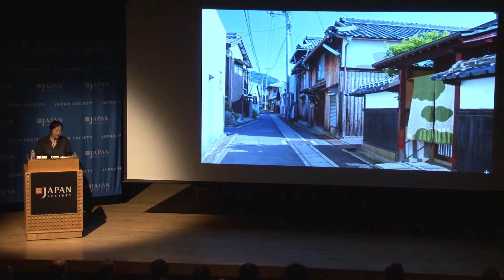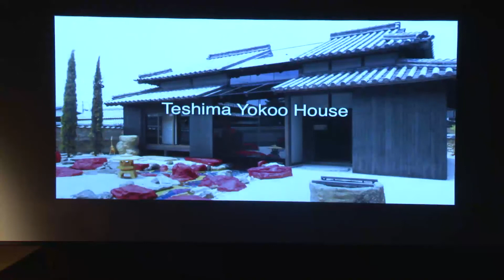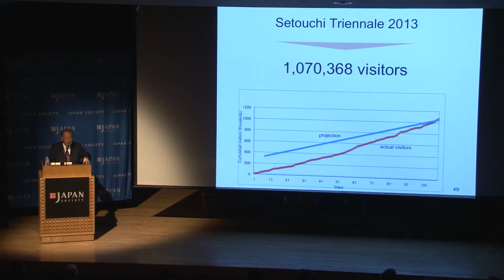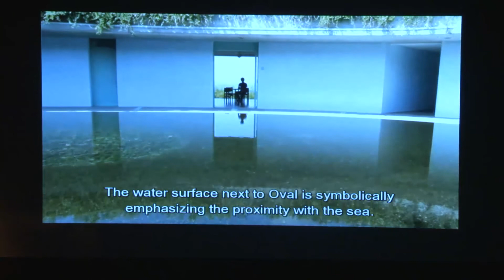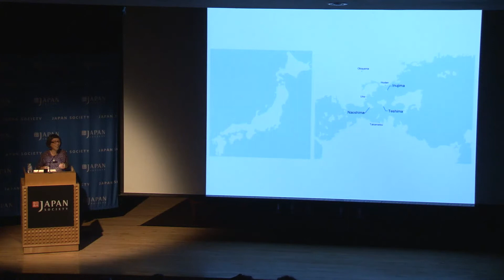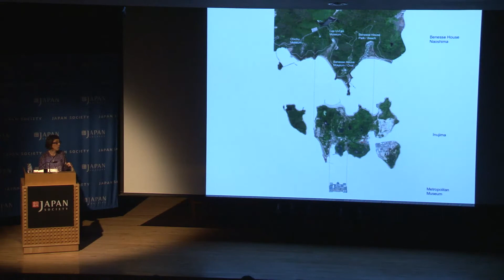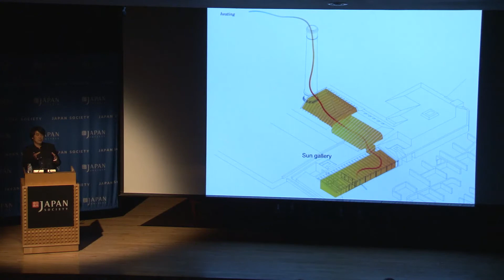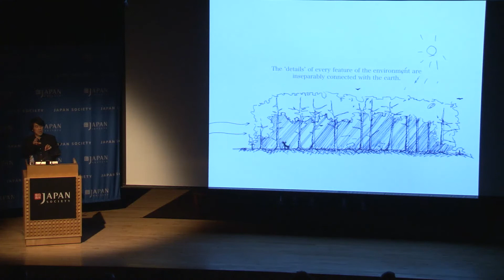The Naoshima Symbiosis for the Future: Art, Architecture and Nature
For over 20 years, Benesse Art Site Naoshima has created a unique cultural landscape where architecture and art resonate in harmony with the nature of the Seto Inland Sea. Initiated to foster regional revitalization by attempting to realize a community following the motto of “Living Well,” the project addresses issues resulting from the modernization, depopulation and ageing of society, while also helping to develop the archipelago’s distinctive culture.

For the first time at a symposium in the U.S., project initiator Soichiro Fukutake will speak about the history of this unprecedented initiative and its underlying philosophy. Three of the architects involved - Pritzker Prize recipients Kazuyo Sejima and Ryue Nishizawa as well as Hiroshi Sambuichi - will be present to showcase their much acclaimed on-site realizations. Their presentations will be preceded by an introduction by curator Akiko Miki and followed by a panel discussion, conducted by Eve Blau, Professor of the History of Urban Form at Harvard University Graduate School of Design, to reflect on the meaning and potential of such projects in the future.